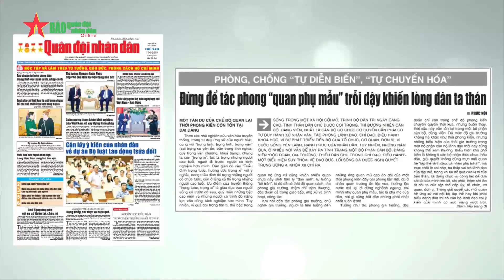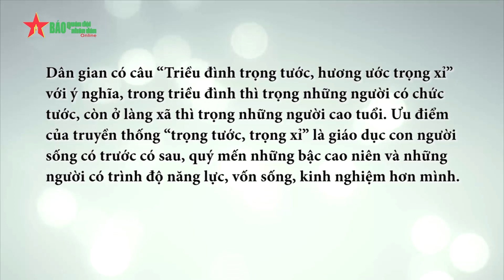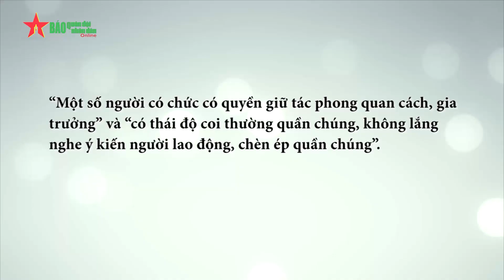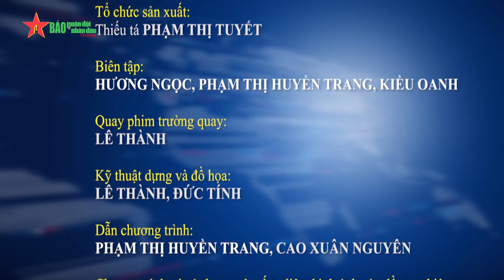Đừng để tác phong “quan phụ mẫu” trỗi dậy khiến lòng dân ta thán - Báo QĐND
Đừng để tác phong “quan phụ mẫu” trỗi dậy khiến lòng dân ta thán
QĐND - Sống trong một xã hội cởi mở, trình độ dân trí ngày càng cao, tinh thần dân chủ được coi trọng, thì đương nhiên cán bộ, đảng viên, nhất là cán bộ có chức có quyền cần phải có tư duy hành xử nhân văn, tác phong lãnh đạo, chỉ đạo, điều hành khoa học, vì sự phát triển tiến bộ của tổ chức, cơ quan, đơn vị; vì cuộc sống yên lành, hạnh phúc của nhân dân.